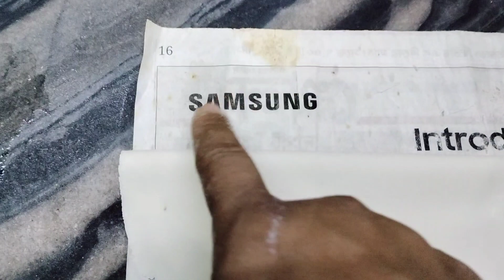আজ রাত্রের মেনুতে ছিল চালের রুটি চিকেন কষা 🤤🤤🤤